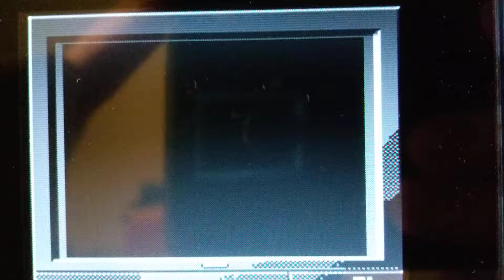Old bitcoin crash on game boy camera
Found this on my old digital camera from 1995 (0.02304 Megapixel): It's a previous bitcoin crash :)
No idea how old the video it is.